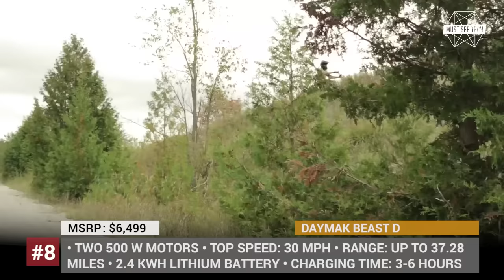Top 10 Electric Off Road Scooters, Bikes and Other Vehicles You MUST SEE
!!! IMPORTANT UPDATE !!!
In this video we used some video footage taken by an expert in the field of electrified last mile transportation Brent McCluskey. Visit his channel Brent McCluskey — Electrified Reviews to watch detailed reviews of electric scooters, bicycles, skateboards and much more

We mostly hear about the civil war that is taking place within the automotive industry between internal combustion cars and electric ones. However, there is another fight going on for the domination in the world of off-roading and here electrically powered vehicles are actually gaining the momentum. If you are a fan of outside fun, if hill climbing and riding through the mud is something that makes your heart pace, you should definitely check out our lineup of the best all-electric all-terrain UTVs, skateboards, scooters, cars and motorcycles that exist today. Hop on one of these and reimagine off-roading with instant torque, zero noise and no-pollution for the ultimate bonding with the nature.

For more info on the off-roaders in the episode, follow the links:
Hollyburn P5 from Works Electric: goo.gl/Qnyrxa
BULTACO BRINCO: goo.gl/GE965p
Fiik Big Daddy Lithium: goo.gl/69wcLq
LMX Freeride: goo.gl/RpeFwm moto
Ziesel: goo.gl/kkFMsS
EV West Baja Bug – Buggy/SR1 EV1: goo.gl/LBzFk4
X-Gev Citadel ATV Pro Quad Bike: goo.gl/GyGHZd
Daymak Ultra Beast: goo.gl/obQw2k
Rungu Juggernaut: goo.gl/tzg1Az  bicycle
Daymak Beast D: goo.gl/cgSY61

Real Ride by Nicolai Heidlas